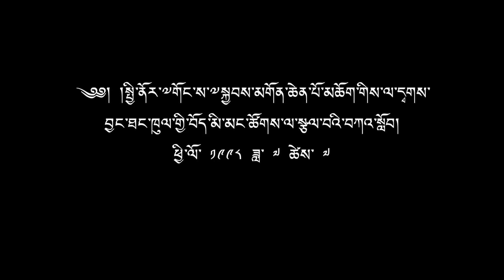བཀའ་སློབ་སྙིང་གི་ནོར་བུ།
༄༅། །སྤྱི་ནོར་༸གོང་ས་༸སྐྱབས་མགོན་ཆེན་པོ་མཆོག་གིས་དུས་དྲན་མཛད་སྒོ་ཁག་གི་ཐོག་སྩལ་བའི་བཀའ་སློབ་ཕྱོགས་སྒྲིག ལེ་ཚན་ ༡༢༧ ཕྱི་ལོ་ ༢༠༡༨ ཟླ་ ༧ ཚེས་ ༧ ཉིན་ལ་དྭགས་བྱང་ཐང་ཁུལ་གྱི་བོད་མི་མང་ཚོགས་ལ་སྩལ་བའི་བཀའ་སློབ།